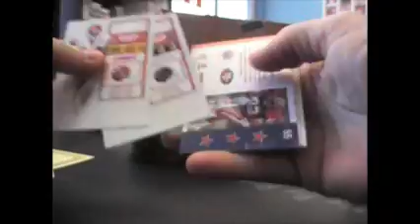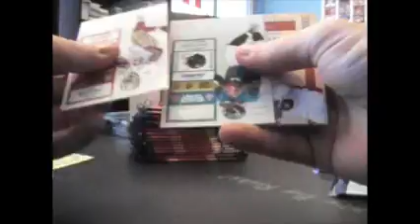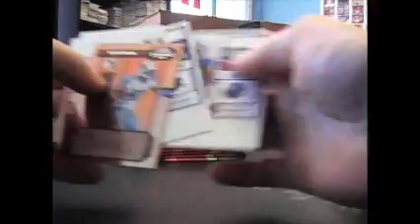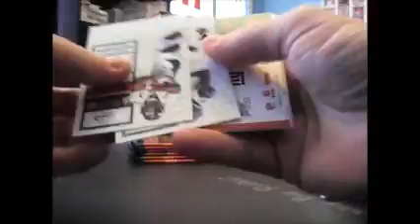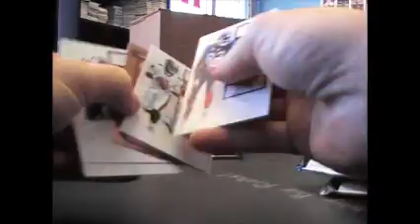TooHod's 2010 Contenders Football Box Break 1/3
Here is part 1. BRB with part 2. Thanks man, Chris J.